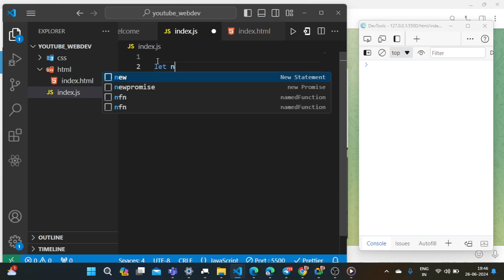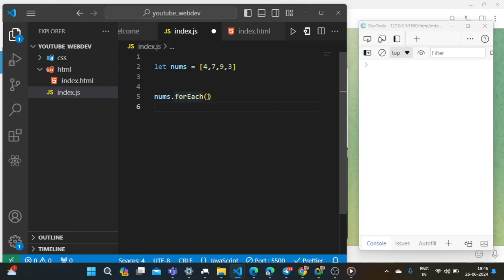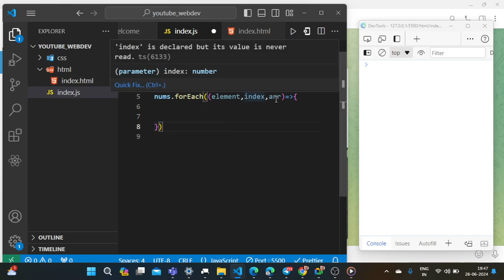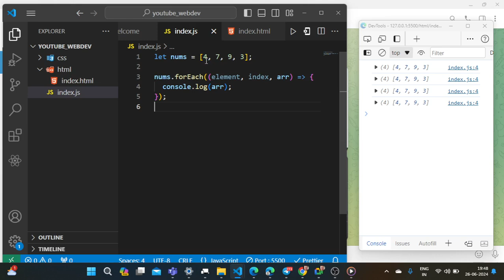JavaScript forEach loop